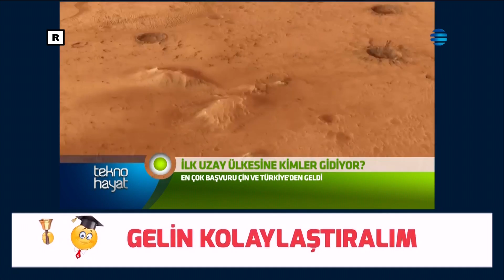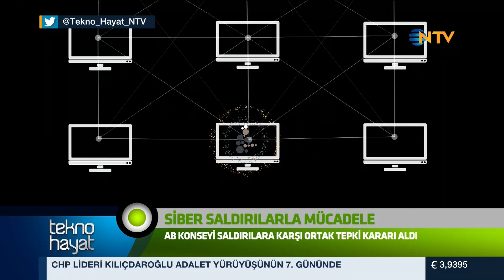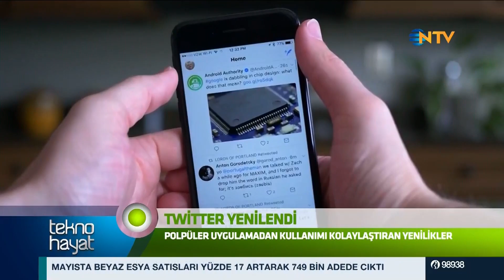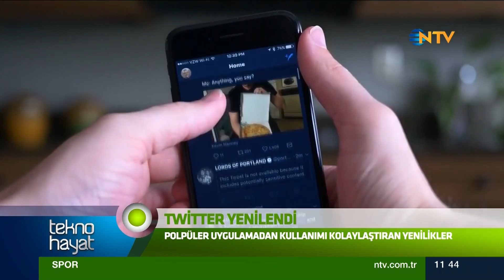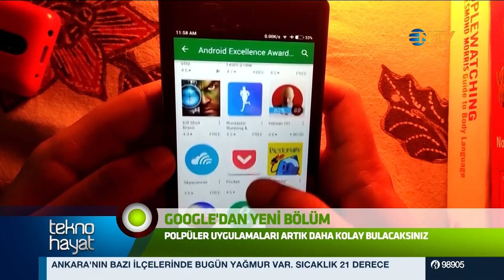Tekno Hayat 21 Haziran 2017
Bu haftanın en iyi teknoloji icadı ne? Haftanın en popüler oyunu, teknoloji trendleri ve ipuçları Sultan Arınır'ın sunumuyla NTV'de. Teknoloji haberlerini, trendleri ve tüyoları Tekno Hayat bölümlerini izleyerek takip edin!